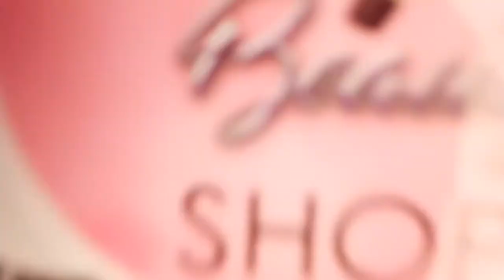catrina blanca2020/maquillaje fácil para Halloween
Hola muñecas.. hoy les trigo esta propuesta de una catrina diferente..facil y rapida..En colaboracion con mis amigas del team enamoradas del maquilaje...espero les guste.. y me puedan dejar sus deditos arriba..

canales de mis compañeras
Las  invito a seguirme en